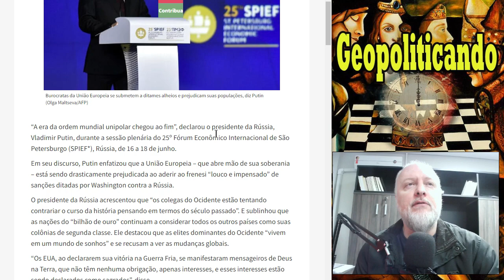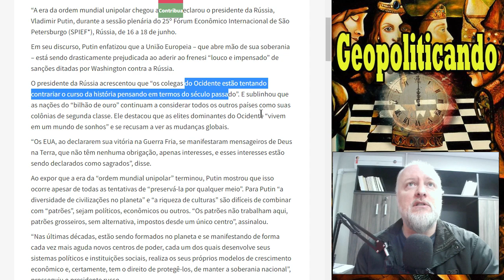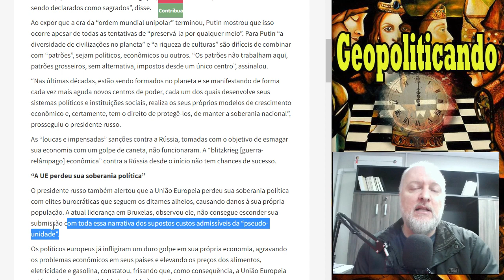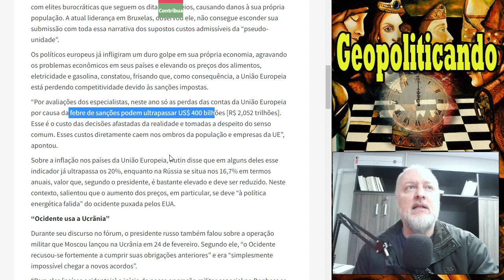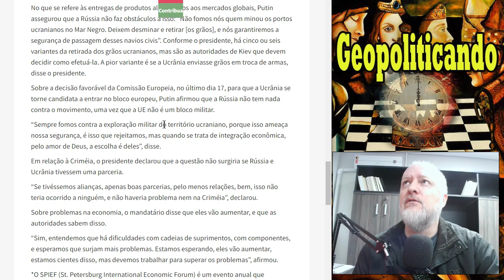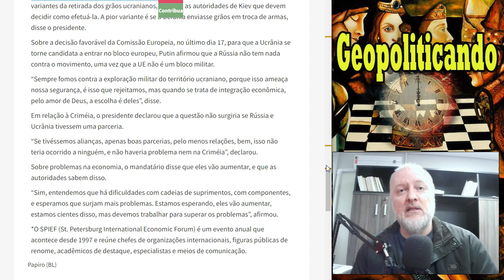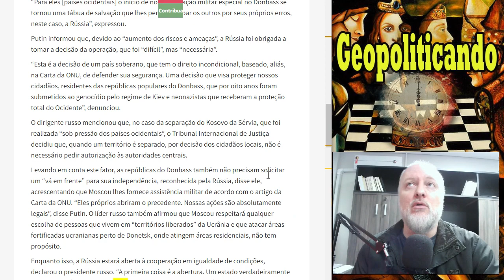PUTIN DECLARA FIM DO MUNDO UNIPOLAR